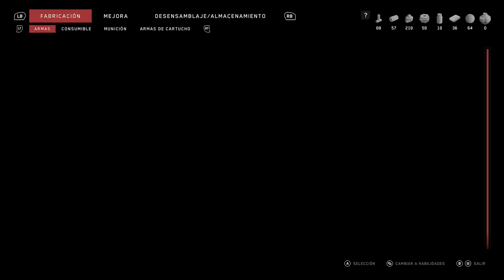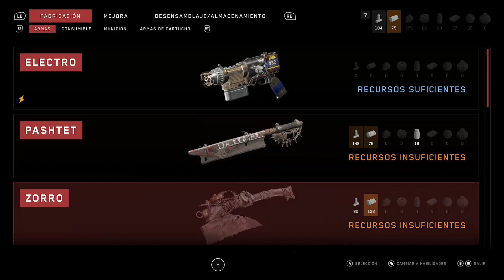ATOMIC HEART SERIES X / ENTRADA COMPLEJO KOLLEKTIV -En Español HD 1080p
Emplea las habilidades de combate que te otorgan tu guante eléctrico experimental y tu arsenal de armas de filo y de fuego avanzadas para luchar a vida o muerte en encuentros explosivos y frenéticos. Adapta tu estilo de combate a cada rival, combina habilidades y recursos, aprovecha el entorno y mejora el equipamiento para superar retos y luchar por el bien.

• Un mundo utópico, tan delirante como sublime
• Combates viscerales, espectaculares y despiadados
• Revienta mutantes y máquinas gigantes con diversas habilidades y armas de tecnología punta
• Mejora tu arsenal y equipamiento